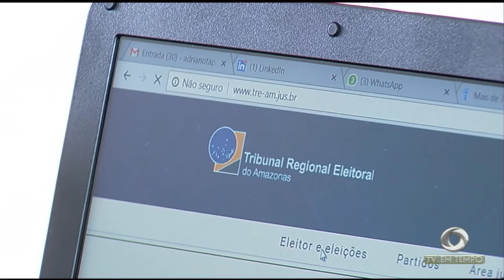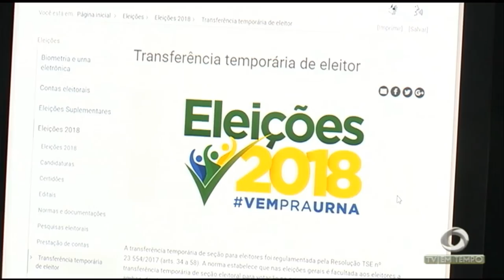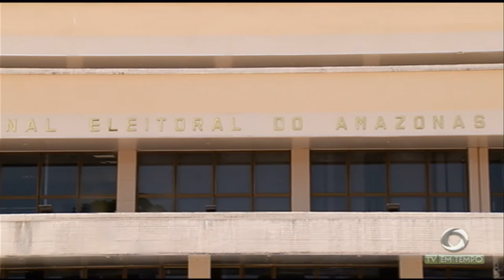Quem não solicitou o voto em trânsito vai precisar justificar a ausência nas urnas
02º BLOCO JORNAL 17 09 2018 Quem está fora do domicílio eleitoral e não solicitou o voto em trânsito vai precisar justificar a ausência nas urnas